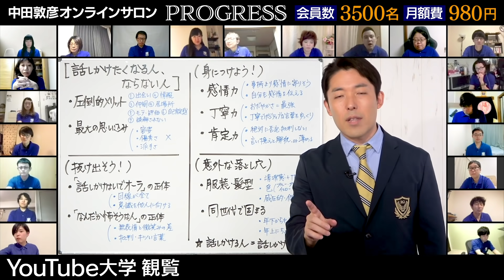コロナ禍でオンラインの力が飛躍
中田敦彦のYouTube大学はこちら